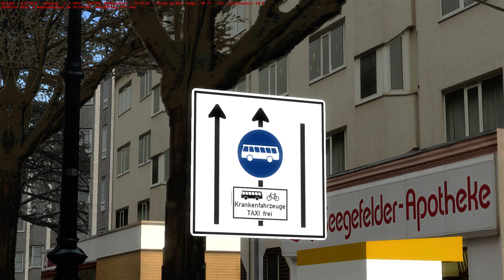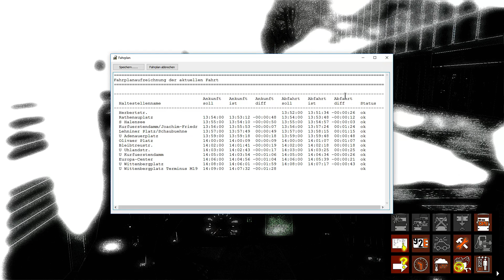Ich liebe dieses Repaint! - MB Citaro G Facelift - Berlin X10 - Let's Play OMSI 2#294